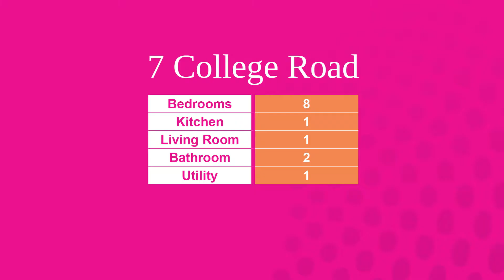7 College Road - 8 Bedroom House - Bangor, North Wales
Large 8 bedroom proeprty located a stone throw away from the university on College Road! The property has spacious bedrooms and two modern kitchens.